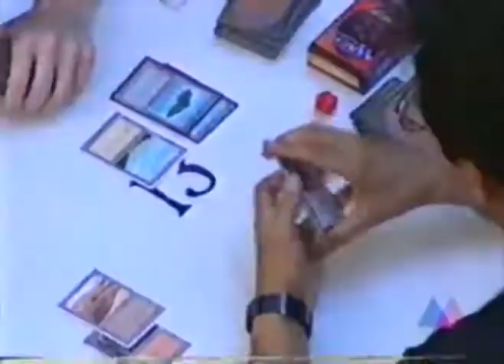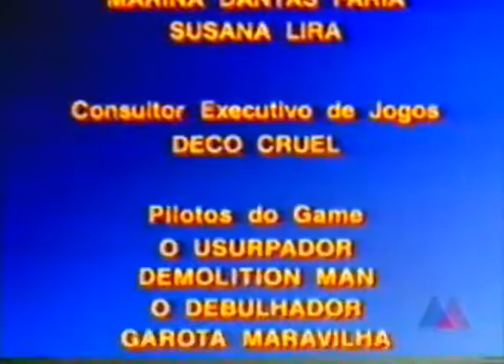Stargame (1996) - Episódio 60 - Megaman X3